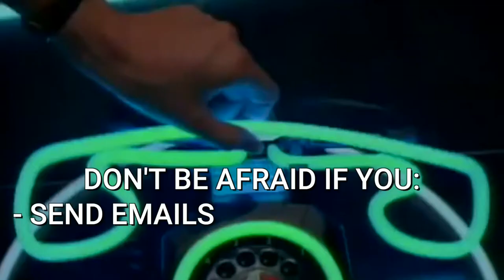I Ain't 'Fraid of No Ghost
Meeting with a potential client went smoothly, you felt so positive that you'll close the deal and then all of a sudden, your prospect disappears without a trace!

You've been 👻 ghosted.

How do you avoid this situation? Make sure that you;
👉send emails
👉send texts
👉make calls
👉send video

Join our live webinars and learn more about effective ways on how to manage a promising prospect who's losing touch!